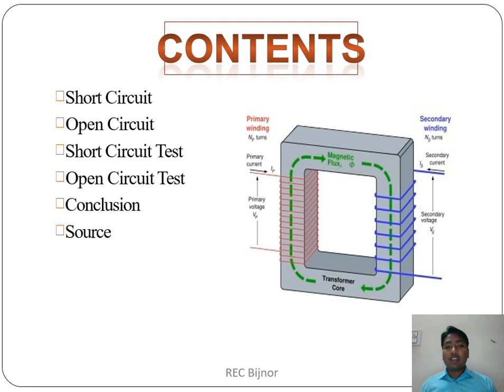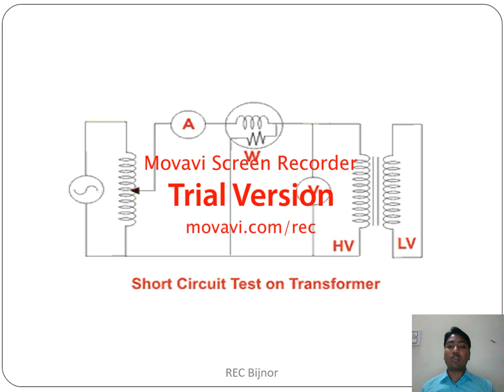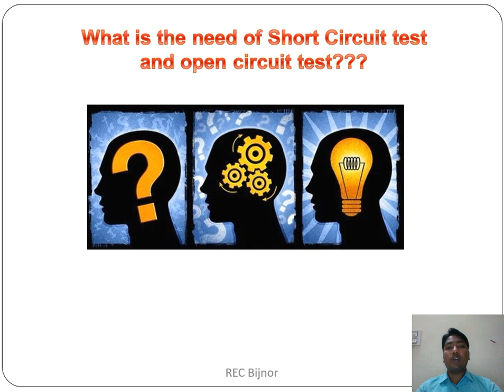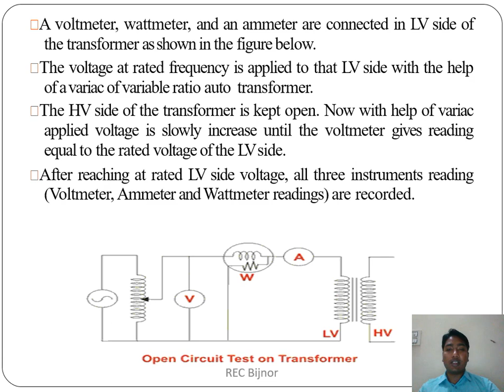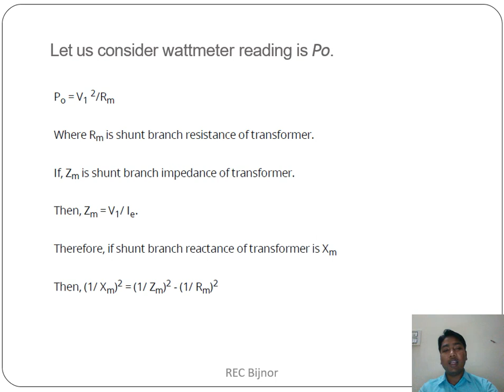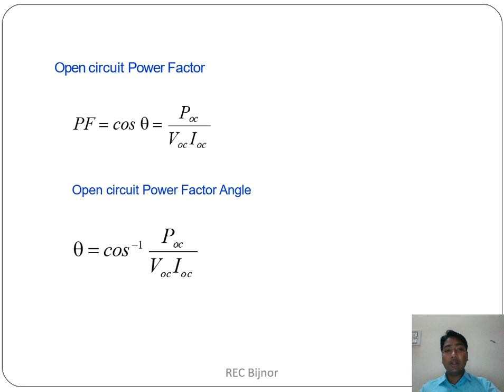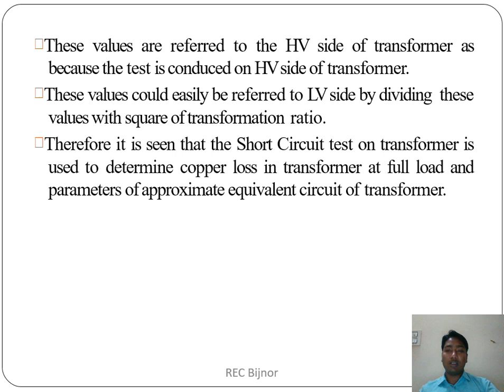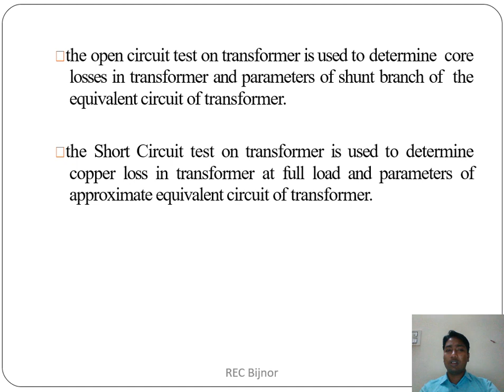OC&SC Test of Single Phase Transformer by Anil Kumar REC Bijnor